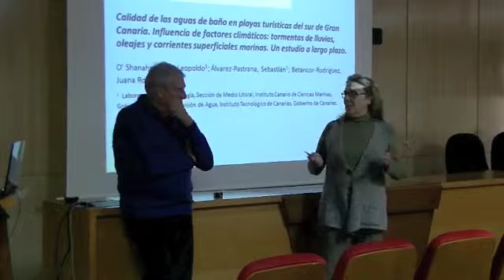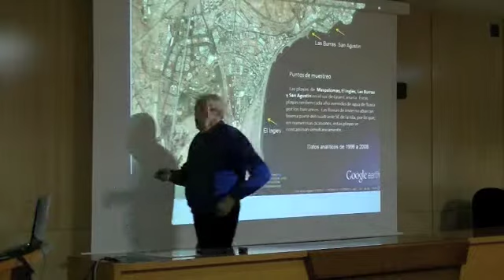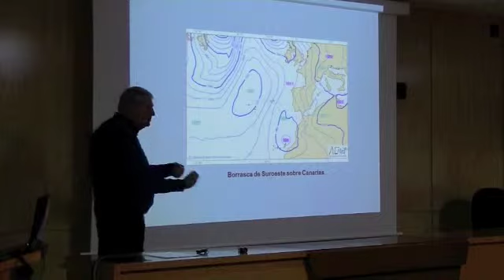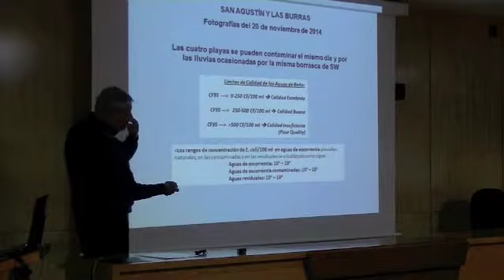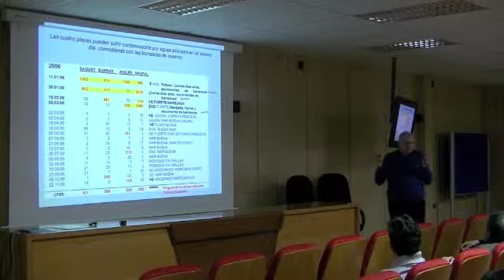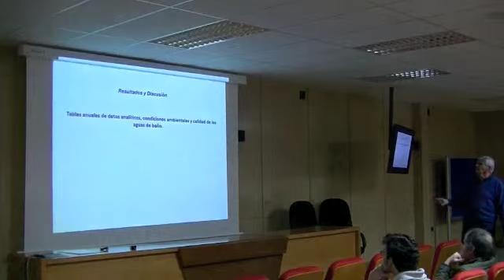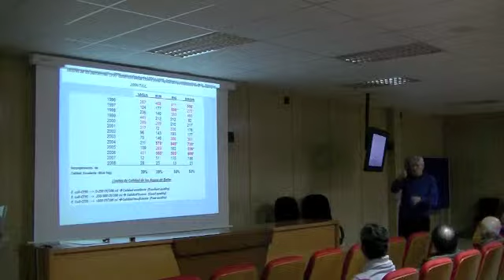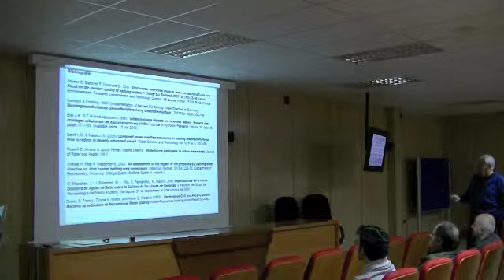Calidad de las aguas de baño en playas turísticas del sur de Gran Canaria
Calidad de las aguas de baño en playas turísticas del sur de Gran Canaria. Influencia de factores climáticos: tormentas de lluvias, oleajes y corrientes superficiales marinas. Un estudio a largo plazo. Charla ofrecida por Leopoldo O'Shanahan Roca en la Sala de Grado de la Facultad de Ciencias del Mar de la Universidad de Las Palmas de Gran Canaria, el 14 de enero de 2015. Cuarto Ciclo de ciencia compartida, n 14. Más información en el Blog de la Biblioteca de Ciencias Básicas “Carlos Bas”